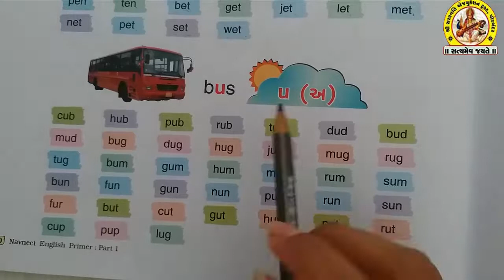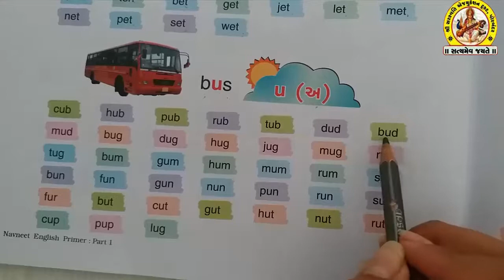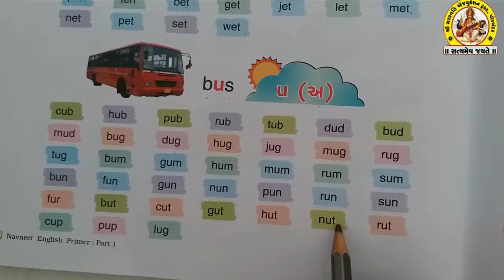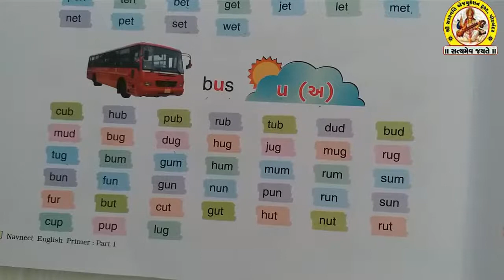STD-1 SUB-ENGLISH SHREE SARASWATI SCIENCE SCHOOL, PORBANDAR